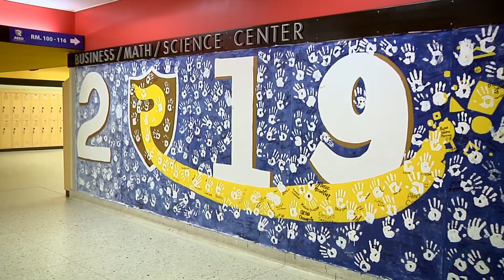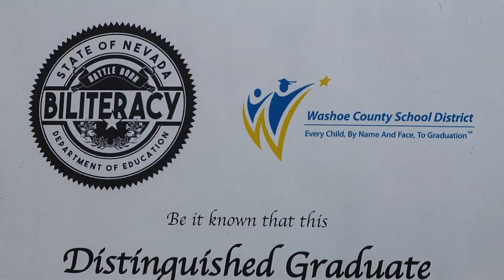Reed High School, Countdown to Graduation 2019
Angel Barboza from Reed High School is today’s Countdown Graduate, and what an incredible representative he is! This standout athlete, scholar, and school leader will leave a mark on his school that will be hard to match in the future.
Angel ranks eighth out of 461 students in his senior class, and has taken the most rigorous courses offered at Reed. He has earned the Biliteracy Seal on his diploma, is an AP Scholar, and is a five-time All-State Academic team member as a student athlete. He excelled at so many sports— football, power lifting, wrestling, swimming, and track— and was a leader in We the People, National Honors Society, Raiders Reaching Out, Reed Ecowarriors, and the Spanish Honor Society. And he did it all while earning a 5.18 weighted GPA.
“I don't know, I would say I'm just driven. I've always been set in my goals. I have on my mirror, I have my goals written out, like long-term, short-term. So, I’d say ‘driven’ is probably the best word. Short-term goals right now: get an A in AP stats. Long-term: get into medical school. My dream is to go to Stanford, actually, so that's probably a long-term goal for me.” - Angel
He’s an engaging and friendly young man with a bright future ahead, and he even shaved his head to support St. Baldrick’s—a cancer charity for children.